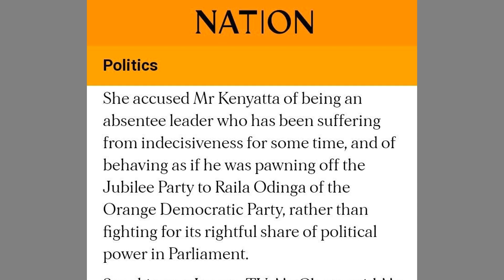BREAKING: UHURU ASHAMBULIWA TENA Kwa USALITI AZIMIO na JUBILEE SABINA CHEGE AMUANIKA HADHARANI LEO